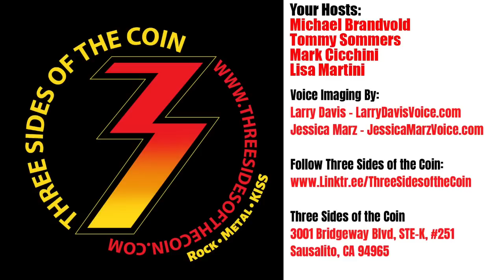Ron Young on Backing Tracks and Touring with KISS on Hot In The Shade Tour.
Episode 508. Little Caesar lead vocalist Ron Young joins us this week to discuss his new autobiography “Judge This Book By Its Cover”. He talks about how Little Caesar had everything going for it, signed to Geffen Records, debut album produced by Rob Rock, working with John Kalodner and Jimmy Iovine… and how everything went of the rails. How the band ended up touring with KISS on the Hot In The Shade tour before even releasing their debut album and what Gene Simmons thought of the band. How Bob Rock’s success with Motley Crue changed the debut Little Caesar album. How Ron’s comments to John Kalodner about the Blue Murder album came back to hurt them. What does Ron Young think of band’s using backing tracks and just how far back were KISS using backing tracks?